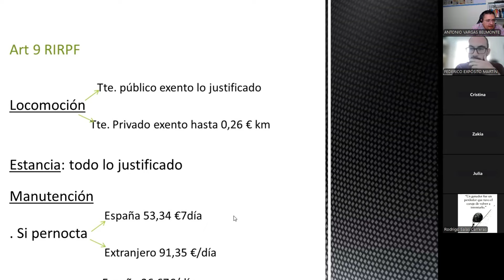🙆‍♂️ LA SOLEDAD DEL OPOSITOR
- Nuevos grupos desde cero de TÉCNICOS, AGENTES E INSPECTORES DE HACIENDA el próximo mes de OCTUBRE.

Comenzábamos con:
* Técnicos e Inspectores de Hacienda - 3 de octubre de 2024
* Agentes de Hacienda - 7 de octubre de 2024

¡PLAZAS LIMITADAS!

- Grupos de 0, 1 y 2 años en la preparación de TÉCNICOS, AGENTES E INSPECTORES DE HACIENDA.

- 🌟 Domina la LEY GENERAL TRIBUTARIA con Nuestro nuevo Curso Especializado 🌟

- Más de 20 horas de explicación, artículo por artículo con ejemplos, por solo 197 euros.

- Abierto durante un año desde la compra.

- Invierte en tu futuro profesional. Da el paso hoy y domina la LGT con confianza y seguridad. 🌟💪

- ¡Prepárate para un éxito ilimitado en el ámbito fiscal! 🚀✨

- En 24 horas te damos de alta en la plataforma

- Y tienes un año de acceso asegurado.